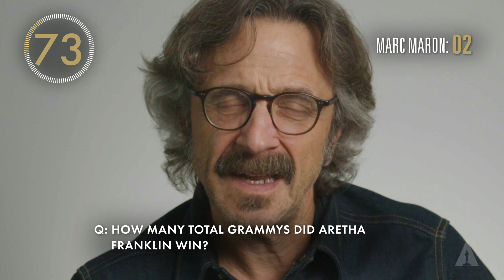Marc Maron | 90 Seconds Oscars Trivia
RESPECTmovie's Marc Maron puts his film trivia skills to the test as he competes to see how many rapid fire questions he can answer in only 90 seconds.